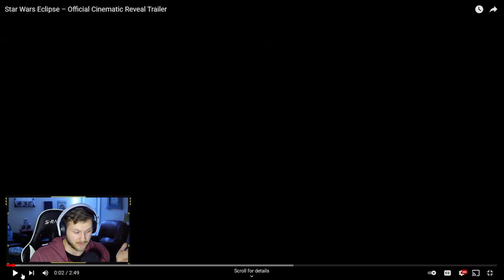STAR WARS ECLIPSE GAME - Trailer Reaction | Star Wars Guys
STAR WARS ECLIPSE GAME - Trailer Reaction

You can also find the audio version of every podcast episode on all podcast streaming platforms: Spotify, Apple, Google, etc.